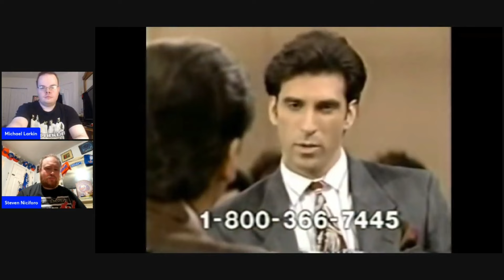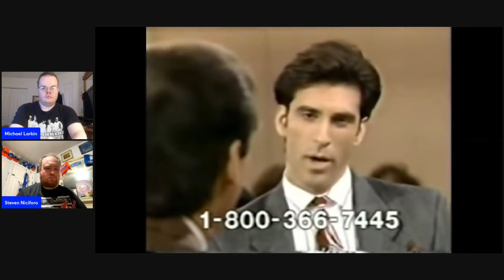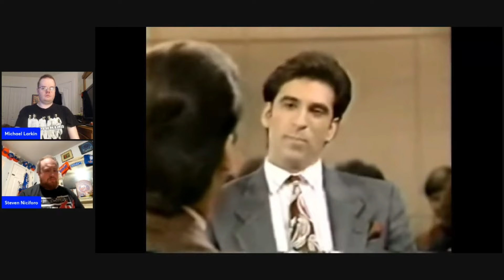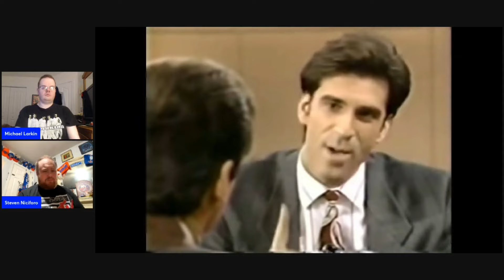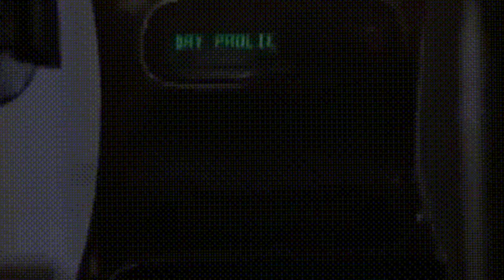The Steve And Mike Show- The End of Vince! wwe. vincemcmahon. ashleymassaro carlweathers.